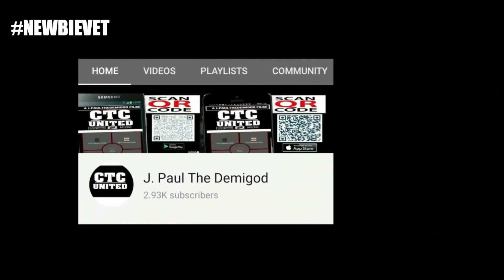NewbieVeT w/Different |talks about joining TSP movement,Songwriting,NewMusic,Marriage,more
Interview
Produced by J.Paul The DemiGod
Powered by CTC Films